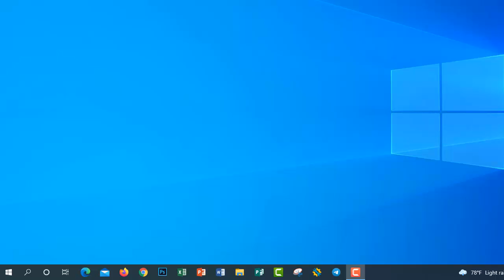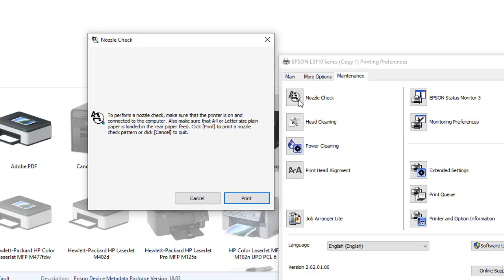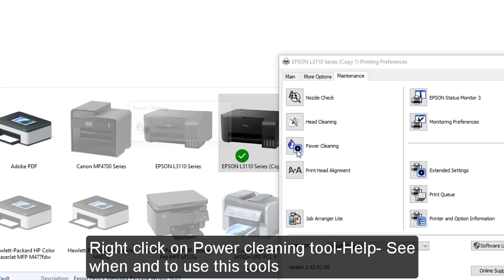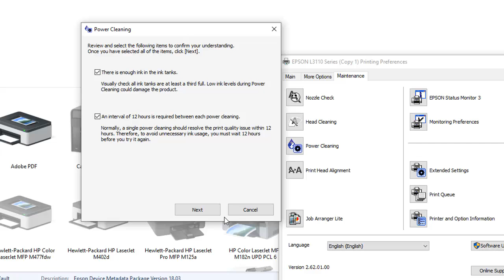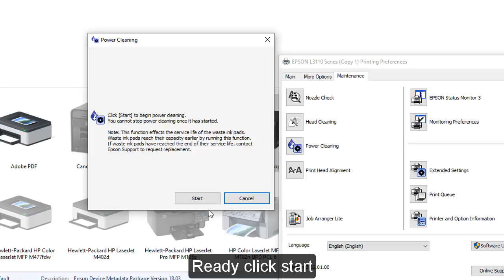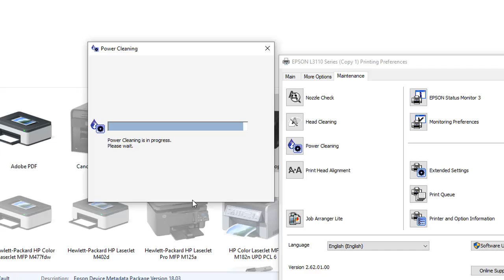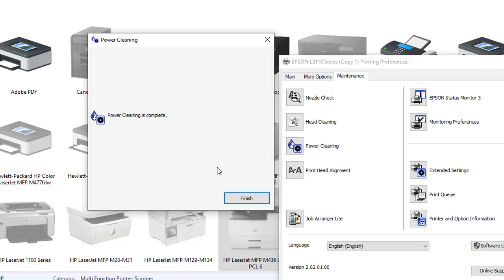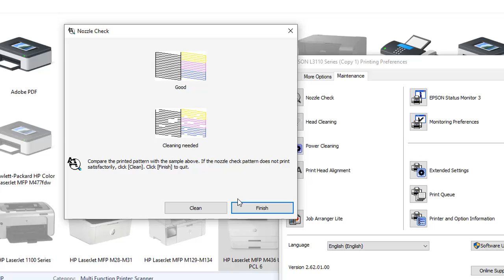print head clogged or block Epson L3110 L3116 L3150 L3156 L200 L220 L300 L310 L350 L355 L360 fixed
print head clogged or block Epson L3110 L3116 L3150 L3156 L200  L220 L300 L310 L350 L355 L360 fixed,How to clean head  Epson L3110 L3116 L3150 L3156 L200  L220 L300 L310 L350 L355 L360